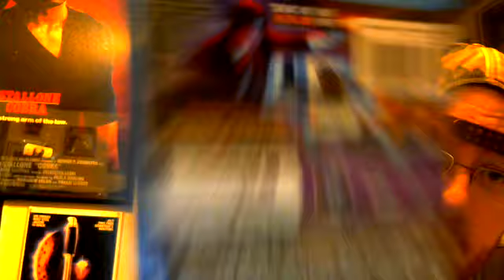John Wick (2014) Movie Review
John Wick is a 2014 American neo-noir action thriller film directed by Chad Stahelski and David Leitch and starring Keanu Reeves, Michael Nyqvist, Alfie Allen, Adrianne Palicki, Bridget Moynahan, Dean Winters, Ian McShane, John Leguizamo and Willem Dafoe.

The film stars Reeves as John Wick, a retired hitman seeking vengeance for the theft of his vintage car and the killing of his puppy, a gift from his recently deceased wife.

Stahelski and Leitch directed the film together, though Leitch was uncredited.

The film was written by Derek Kolstad, who completed the screenplay in 2012 and further developed it for Thunder Road Pictures.

The film was produced by Basil Iwanyk of Thunder Road Pictures, Leitch, Eva Longoria, and Michael Witherill.

It marks Stahelski and Leitch's directorial debut as a team after multiple separate credits as second unit directors and stunt coordinators.